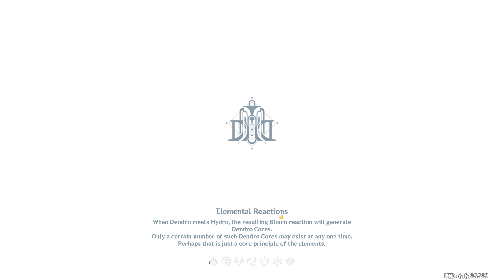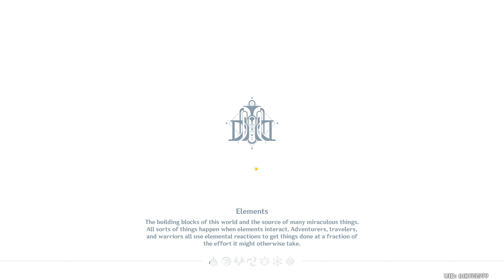Let's Play Genshin Impact (BLIND) - Episode 1037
ORIGINAL RECORD DATE: September 4th, 2023.

Intro Cinematic: 00:00:00
Skip Intro: 00:01:02

~OTHER INFORMATION~
Recording Software: OBS Studio
Backup Recording Software: N/A
Microphone: Blue Yeti X Black
Headset: Logitech G335's
Platform: PC
Control Setup: Mouse & Keyboard